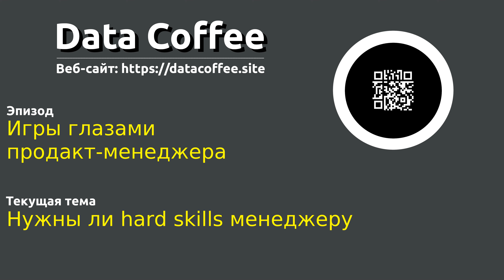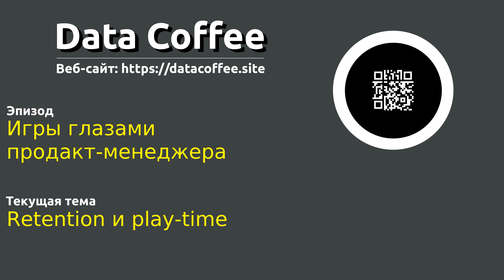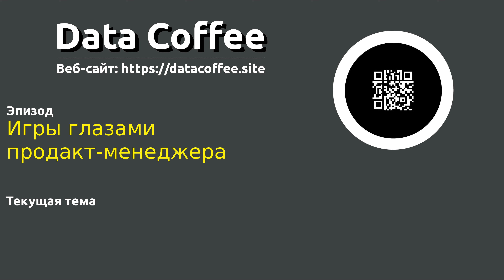13. Игры глазами продакт-менеджера (гостевой)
Тема выпуска “Игры глазами продакт-менеджера”
В гостях у подкаста `Data Coffee` продакт-менеджер из Москвы - Валера Попов

Подкаст `Data Coffee` — информационный партнёр конференции SmartData 2021. SmartData — это большая техническая конференция по Data Engineering. Десятки докладов, воркшопов, Q&A-сессий — первые доклады и имена спикеров уже появляются на сайте!

Shownotes:
01:50 Не все любят кофе
03:30 Чем занимается гость
05:44 Нужны ли hard skills менеджеру
08:54 Пайплайн всех IT проектов одинаков
13:58 Кому показывать новые фичи
15:58 Как хранят данные в команде у гостя
21:42 Аналитика на разных платформах разная?
26:57 Retention и play-time
32:20 Угадывание ожиданий пользователей
33:47 На какие группы делить игроков
34:33 Что такое Roblox
37:12 Что можно проанализировать на примере SkyRim
40:10 Как вернуть игрока в игру
41:38 Всё крутится вокруг денег
48:13 Взрывающийся вертолёт
48:49 Чёрные механики и лутбоксы
54:00 Психологи в штате игровых студий
55:44 Metroidvania

Чат подкаста, где можно предложить темы для будущих выпусков, а также обсудить эпизоды